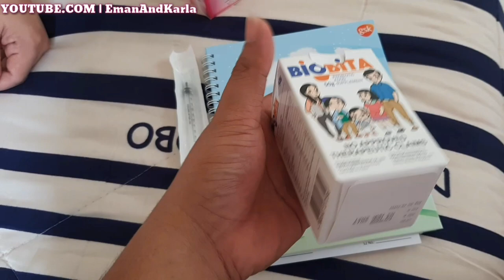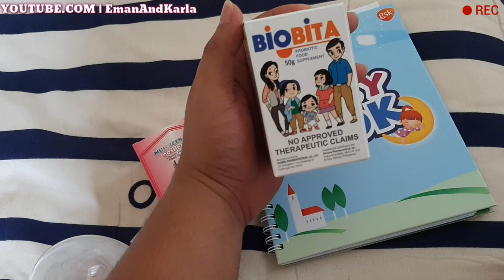MY PENELOPE MEET SUNSHINE | EMANandKARLA | LESBIANGAYRELATIONSHIP | VLOG#14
PENELOPE + SUNSHINE🌞+ DADDYKARLA +MOMMYEMAN + BIOBITA + MULTIGENPLUS + APRUVA + AVENT

Hi DABARKADZ☺️👋🏻

 Thankyou Very Much SOLID DABARKADZ😘😍